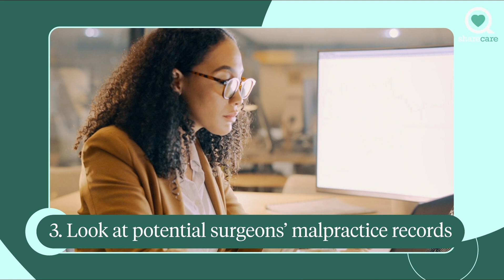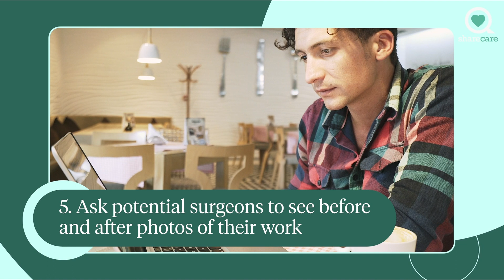What to Consider When Choosing a Plastic Surgeon? | Ask the Experts | Sharecare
What should you consider before choosing a plastic surgeon?

What to Consider When Choosing a Plastic Surgeon?